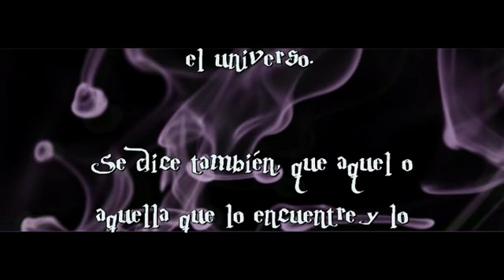El viajero estelar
Cortometraje Pablo "Jammy" Montesdeoca, seleccionado para participar en la V edición del Certamen Canarias Rueda Gran Canaria